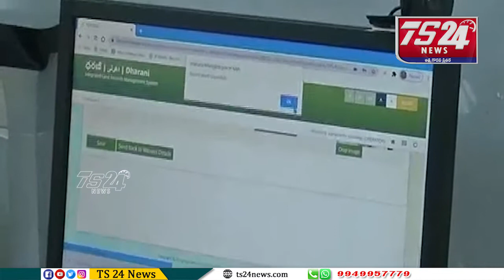కేంద్రప్రభుత్వ తీరుపై విరుచుకుపడిన మంత్రి హరీష్ రావు|TS24 News